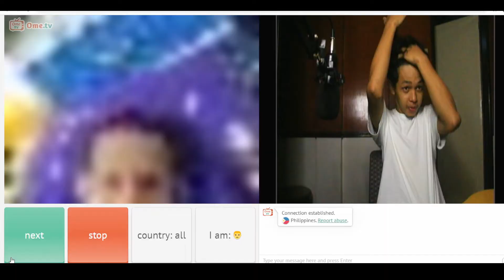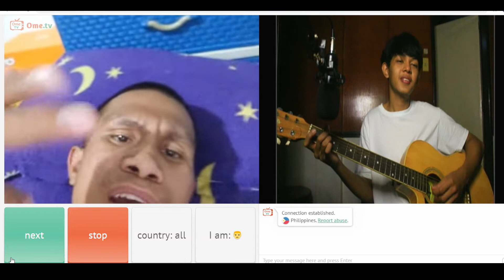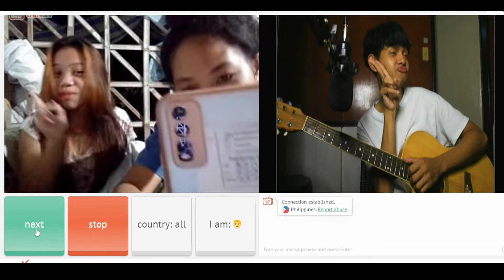OME TV part 4 Na tayo shet | Harana sa Lalake at Babae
Wag nyo na lang panoorin